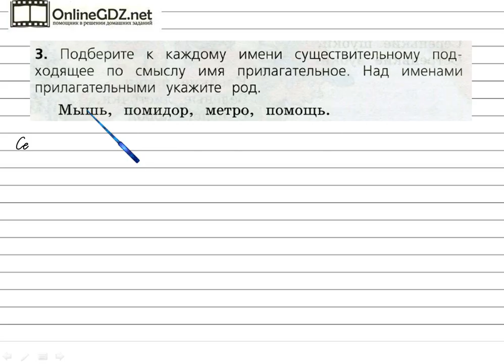Задания проверь себя (3) для главы 7 - Русский язык 3 класс (Канакина, Горецкий) Часть 2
Для решения упражнения №3 на странице 89 вам необходимо подбирать к имени существительному подходящее по смыслу имя прилагательное, а также указывать род над именами прилагательными. Вашим помощником будет наше видео с решением.